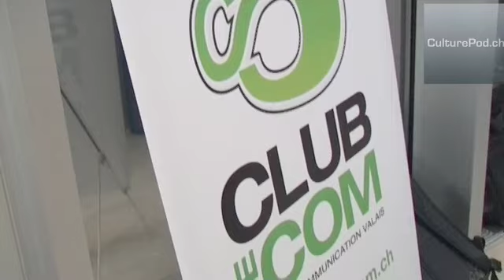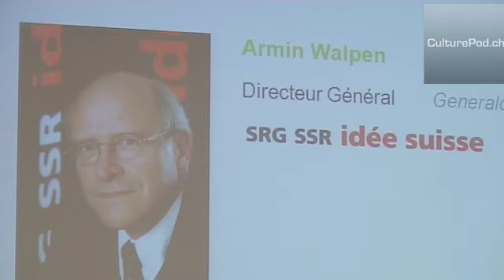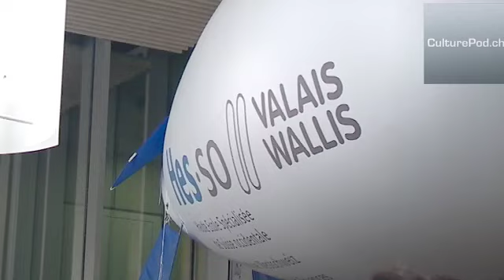Armin Walpen (SSR Idée Suisse) en interview dans CultureP...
Une interview d'Armin Walpen, Directeur général SRG SSR idée suisse, rencontré lors d'un event du club de com du Valais. Occasion pour lui de nous expliquer le futur des média nationaux suisse, de l'avènement du net et surtout quelle approche sera possible sur la monétisation des supports web